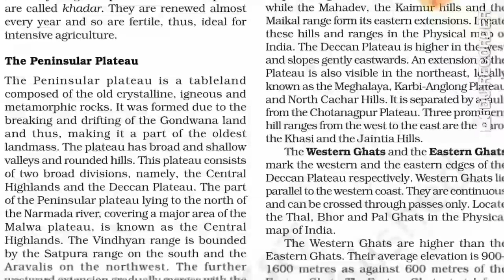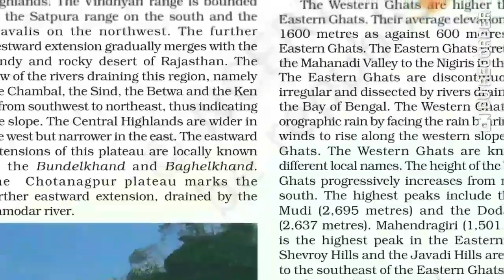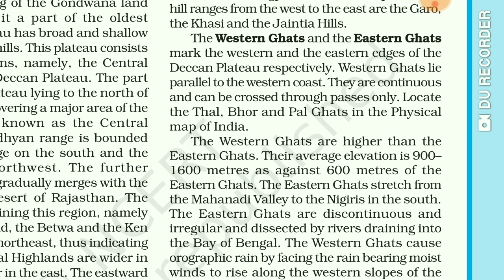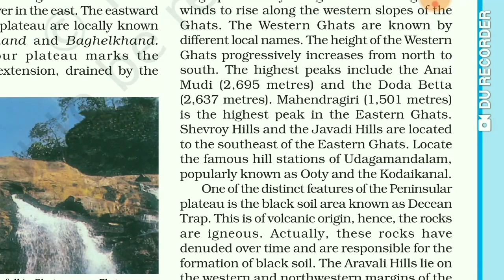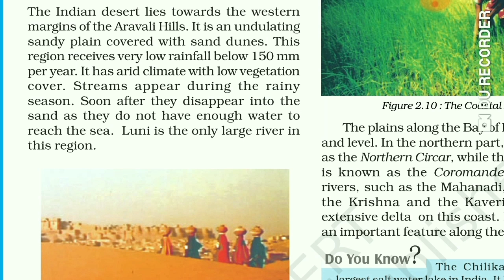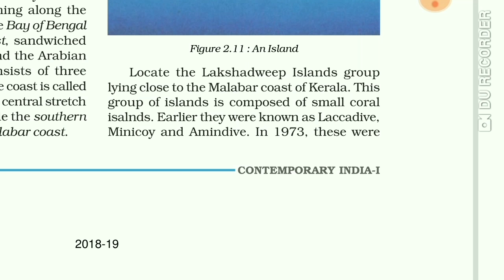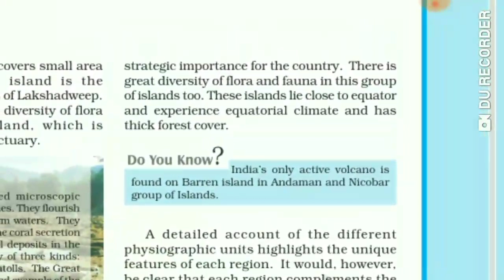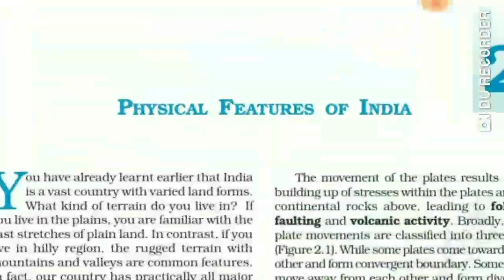Physical Feature of India भारत का भौतिक स्वरुप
NCERT GEOGRAPHY CLASS -9 CHAPTER -2 part -2